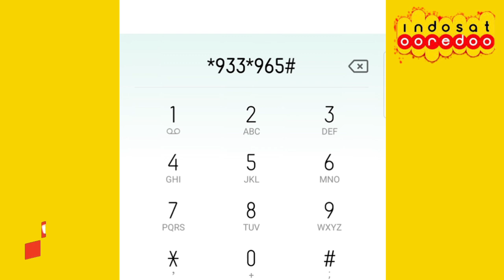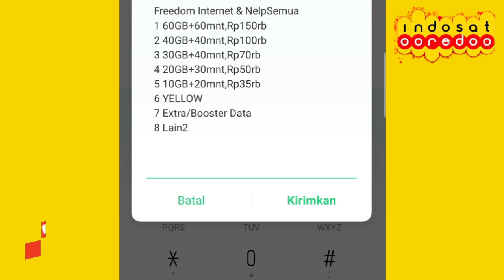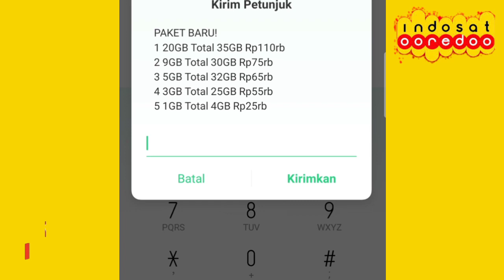Cara Daftar Paket UNLIMITED Indosat Paling Murah! Terbaru 2020 (GIVEAWAY)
Semoga semua video dari saya selalu bermanfaat ya. Supaya ketika saya update kalian yang pertama tahu informasi dari channel saya!

Cara Daftar Paket Unlimited Indosat,
paket unlimited Indosat terbarunya, kuota unlimited Indosat, harga paket unlimited Indosat, unlimited Indosat lemot, kuota Indosat unlimited termurah, kuota termurah terbaru dari indosat, kode dial kuota indosat murah, tips internetan murah, telkomsel unlimited, cara dapat kuota gratis telkomsel, cara daftar kuota telkomsel murah, unlimited smartfren, unlimited tri, unlimited xl,